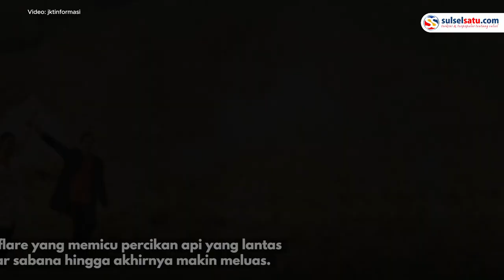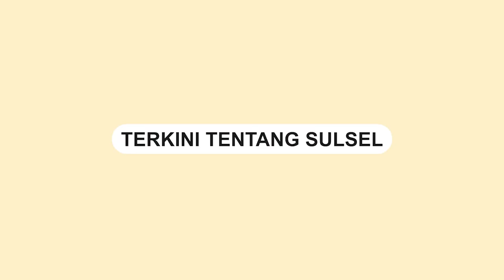Hujan Mengguyur Bromo, Relawan Pemadam Kebakaran Ucap Syukur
Hujan yang mengguyur kawasan Bromo disambut syukur.

Hujan tersebut mengguyur wilayah tersebut pada Kamis (14/9

Pasalnya, hujan tersebut turun disaat hari kesembilan para relawan memadamkan api setelah kebakaran.

Selama ini mereka telah bekerja keras dan berjibaku memadamkan api yang dipicu flare prewedding tersebut.

Gara-gara flare yang memicu percikan api yang lantas membakar sabana hingga akhirnya makin meluas.

Kendati demikian, pihaknya saat ini masih mewaspadai adanya kemungkinan titik api baru.
Video terkini dan terbaru..